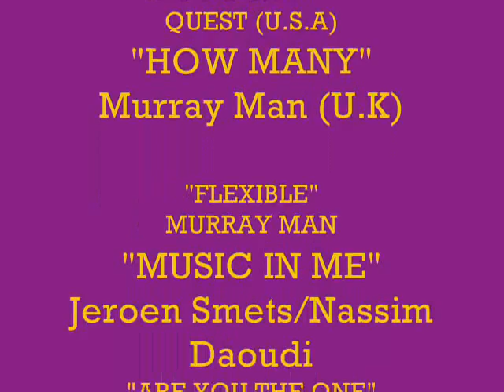SPECIAL CECILIA SONGS SHOWCASE PHOTOS CLIP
DISCOVER 8 OF SPECIAL CECILIA 's SONGS IN FEW MINUTES